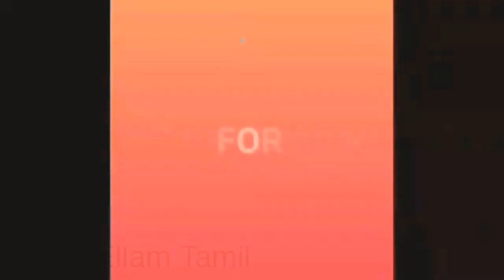திண்டுக்கல்லில் ரயில்வே நிலையத்தில் தன்னார்வலர்களுக்கு பாராட்டு